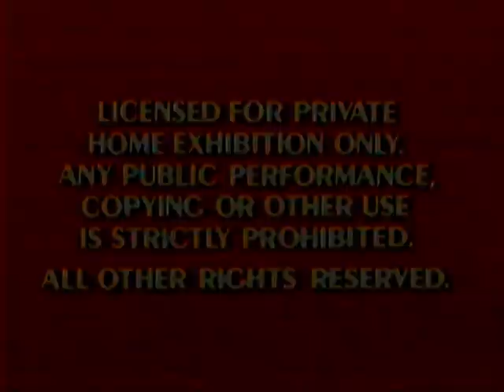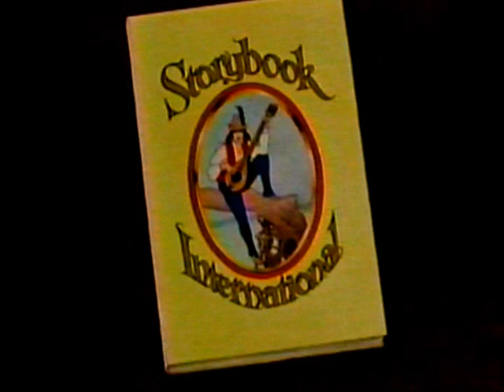Stories & Fables: Volume 14 [intro][843V][1985]